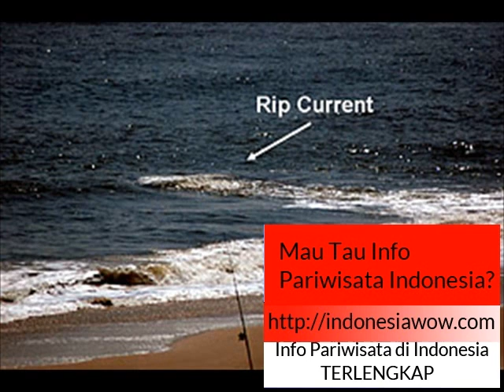Pantai Parangtritis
Pantai Parangtritis | Ingin tau info pariwisata lebih lengkap ? tempat informasi pariwisata indonesia terlengkap !